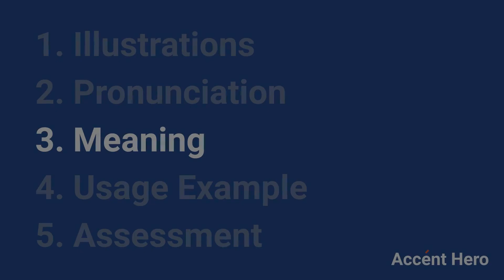OFFENSE - Meaning and Pronunciation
How to pronounce offense?

This video provides examples of American English pronunciations of offense by male and female speakers.
In addition, it explains the meaning of offense through a dictionary definition and several visual examples.

IPA Transcription of offense is /əfˈɛns/.

Definition of offense:
offense is a noun

As a noun offense can mean:
1. The act of offending:.
2. The state of being offended or displeased; anger; displeasure.
3. A strategy and tactics employed when in position to score; contrasted with defense.
4. The portion of a team dedicated to scoring when in position to do so; contrasted with defense.

If you'd like to test your pronunciation of offense, check out Accent Hero's real-time pronunciation feedback tool: